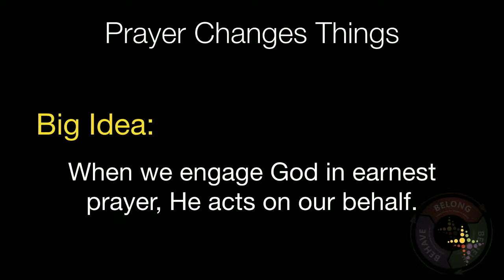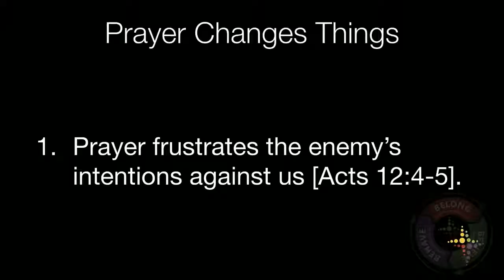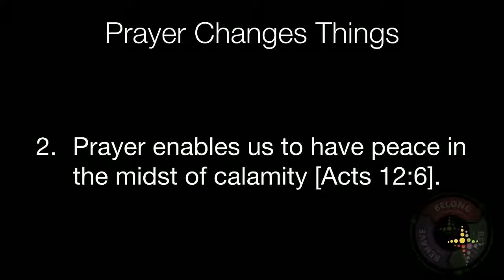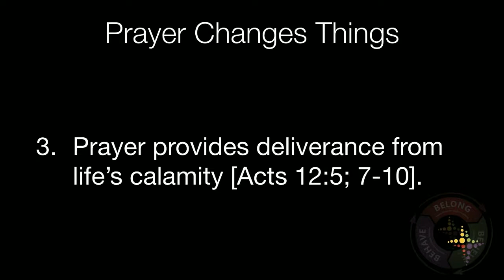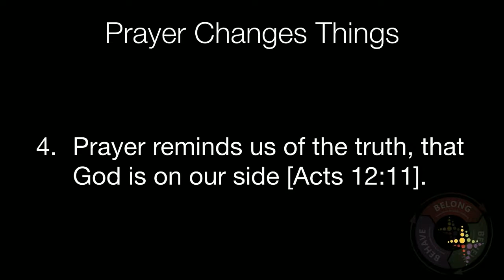Prayer Changes Things Week 7